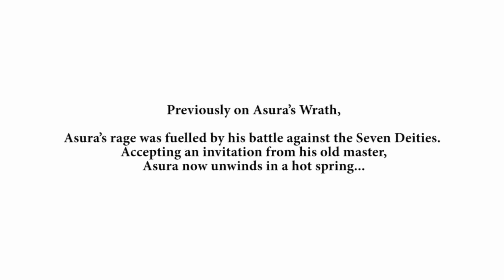Asura's Wrath Gamescom 2011 Trailer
Inspired by Asian mythology and fused with science fiction, Asura's Wrath aims to redefine the action genre by delivering unprecedented levels of dynamism, drama and interaction. Once a revered deity, Asura was betrayed by his fellow gods and stripped of all his powers. Consumed by anger at the injustice he has suffered and swearing vengeance, Asura discovers he can use this fury to his advantage and turn it against his enemies. By channelling his inner rage, Asura is now able to unleash devastating attacks and wreak havoc as he battles against the deities who have wronged him and their earthly forces. Inspired by episodic dramas, Asura's Wrath is split into distinct sections with gameplay and narrative unfolding as one and building to a final climatic conclusion.